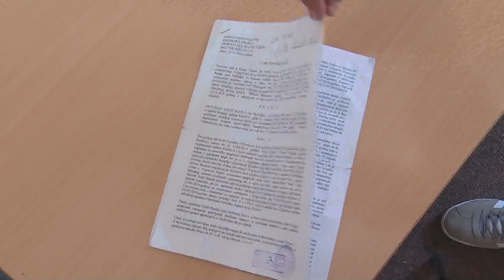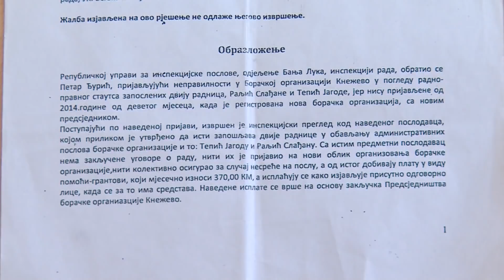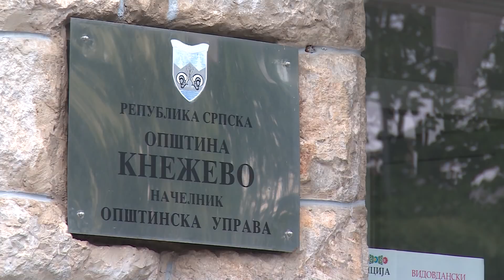Boracka Knezevo malverzacije / Banja Luka (BN TV 2019) HD